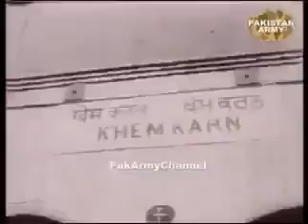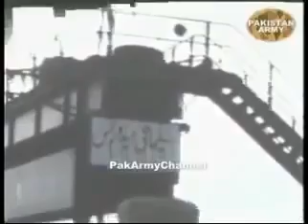Pakistan vs India 1965 Jung Jabbar sh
Pakistan zindabaad